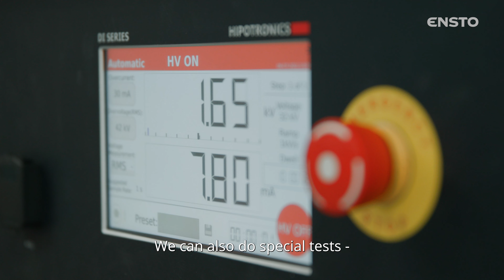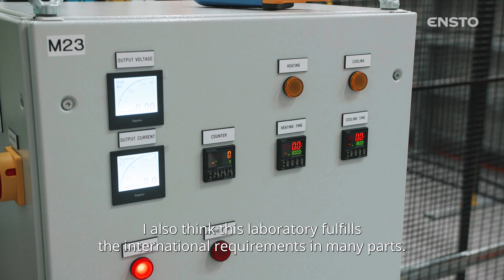Ensto Laboratory – extensive and reliable testing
Ensto’s accredited laboratory enables our products to be tested beyond the international standard requirements. Our tested and high-quality products play a key role in building reliable and durable electricity distribution networks.

Ensto Oy, Laboratory is a testing laboratory accredited by the FINAS accreditation service T284, accreditation requirement SFS-EN ISO/IEC 17025.